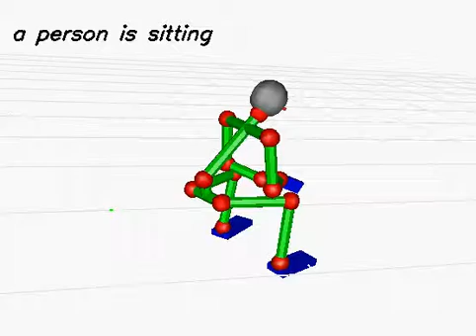20130613_1119 (rank:0 4-gram)